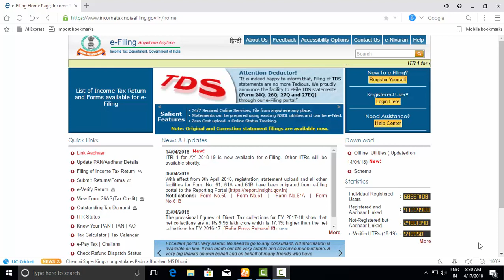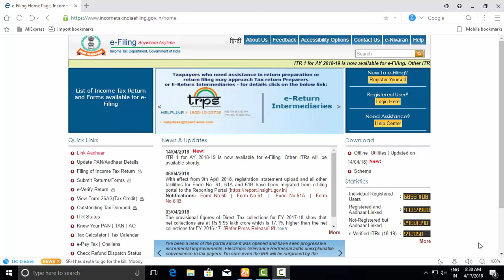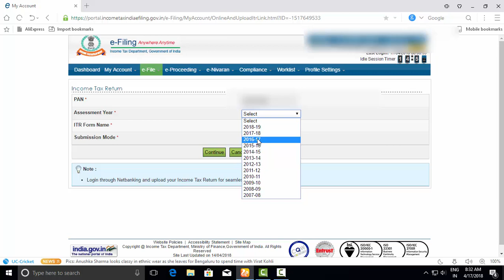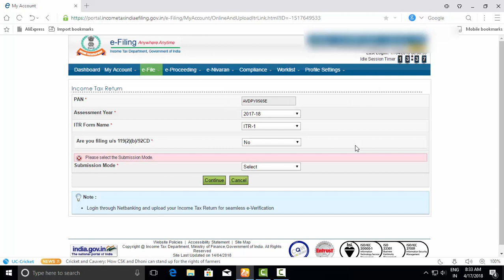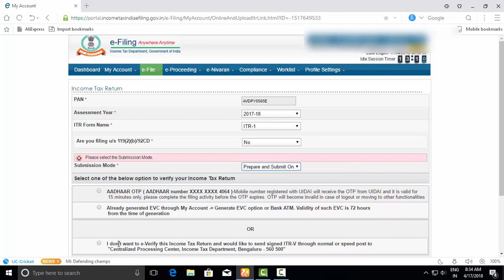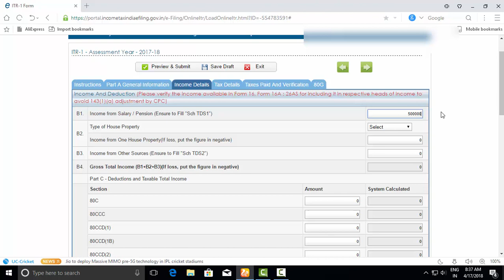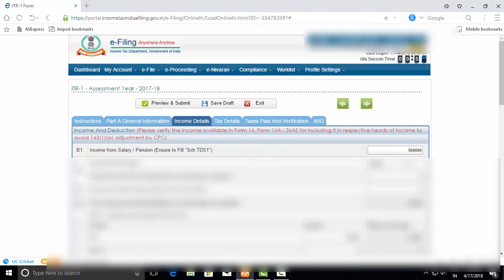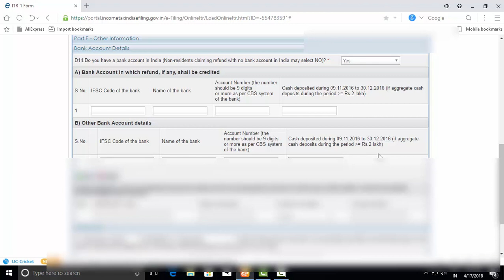How to File IT Returns 2018 Very Easy Steps | Tamil Consumer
Complete CSC (Common Service Center) Kit List Given Below

(Print,Scan, All in One Color)
Cheap and Best Finger Print Scanner
Cheapest Mobile For KYC Process
Cheap and Best A4 Copier Paper Buy